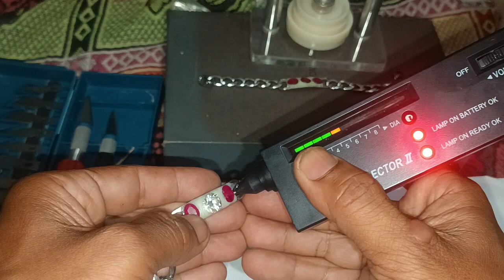MY PERSONAL BUILD JEWELS ART MOISANITE AND RUBIES STONE IMBED.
IMBEDED WITH CF-GID 23Cr special formulation by RML GUYAM OR KUYA PIPS.
*PWEDI PO KAYONG MAG PA IMBED KAHIT ANUNG KULAY NG CF-GID 23Cr , depende sa design na gusto ni client.
ang mag sample ko lang po ay yung bracelet na naka CF-GID 23Cr or Chromium ceramic, tapos ung ring ay CF 23 ONLY NO GID. (GLOW IN  DARK.).. 😂🥷